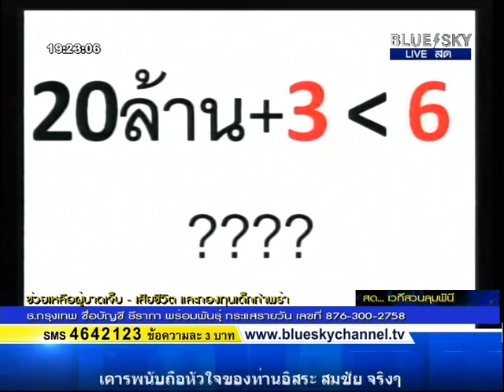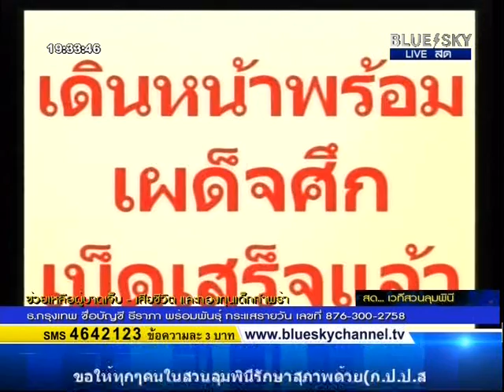230314 แก้วสรร อติโพธิ